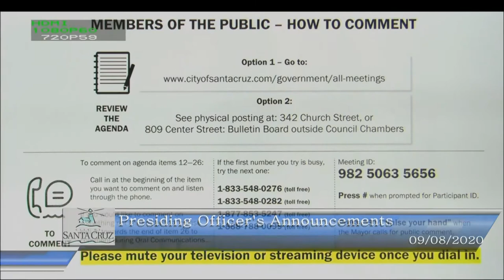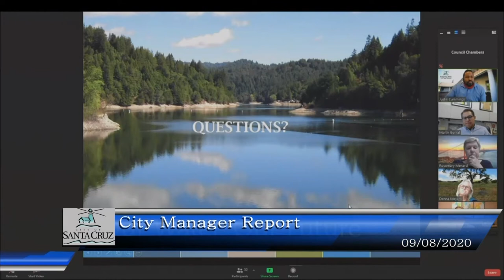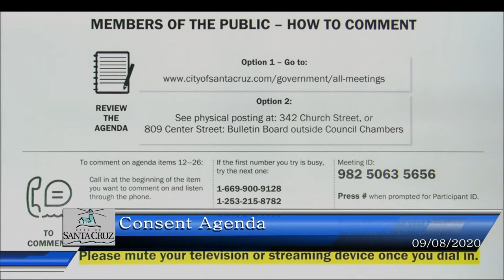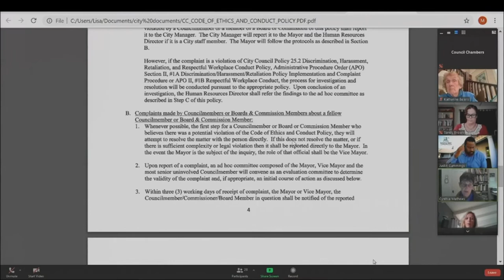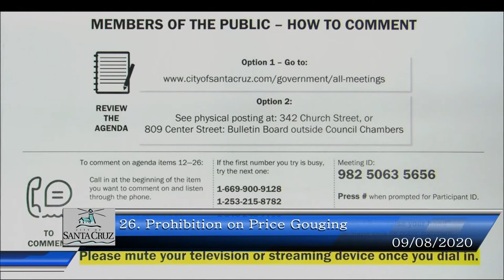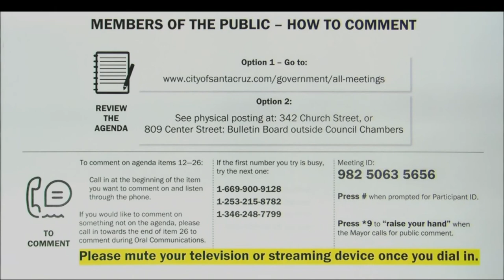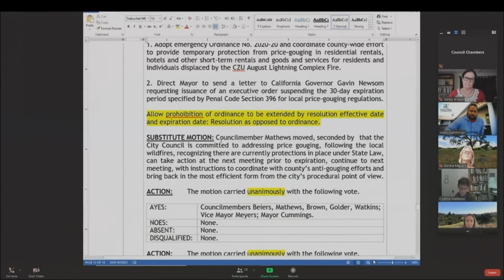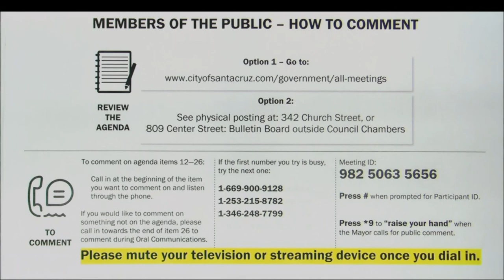Santa Cruz City Council 9/8/20